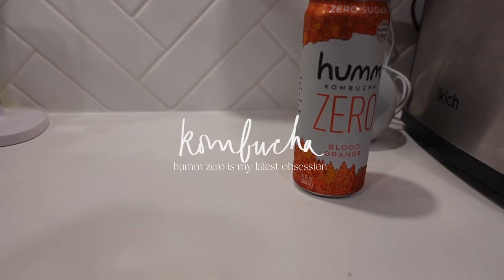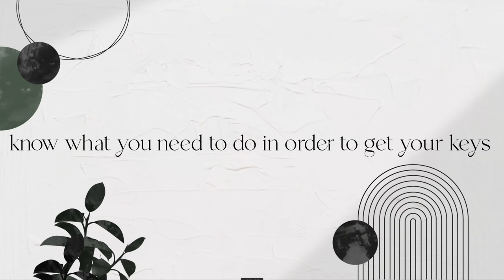PREPARING TO LIVE ALONE: how much rent is, logistics & what not to forget, budgeting, advice & more!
sitting down with you guys tonight and telling you everything you need to know before you live alone or move into your first apartment :)

s h o p :
glass cups
humm zero blood orange 16 pack